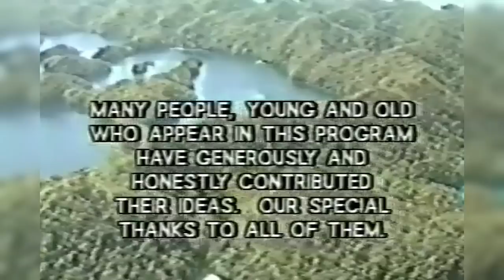"Ngar Ngii A Tar A Problem El Ngar A Chelsel A Belau!" (Part 1)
Talungab Media Company presents "Ngar Ngii A Tar A Problem El Ngar A Chelsel A Belau!". Another documentary about Palau.